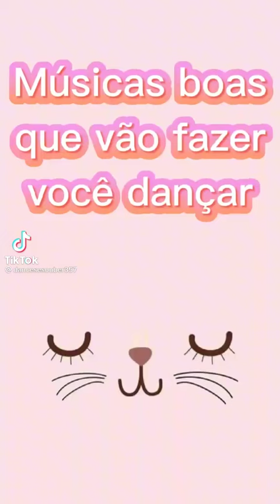DANCE SE SOUBER A COREOGRAFIA